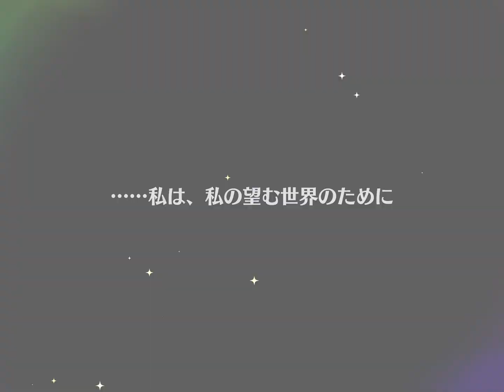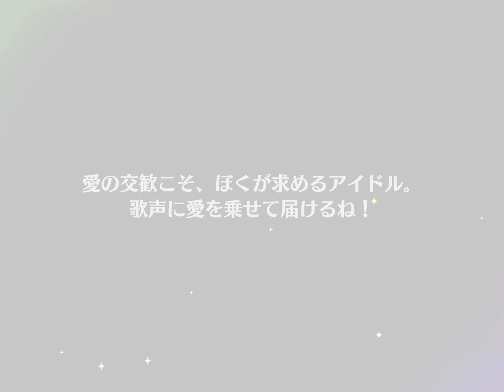【あんスタ】はじめまして 巴日和 おもてなしスカウト 回してみた❗️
サブです。
端末によって差が出るのガチャですよね…🤔